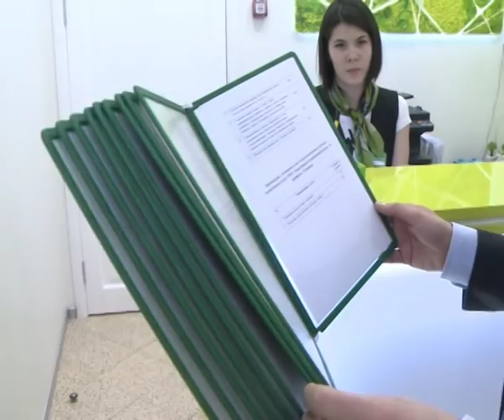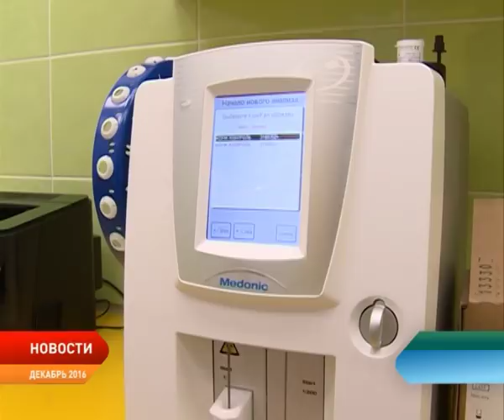Руководство «Санавиты» планирует открыть на базе медицинского центра дневной стационар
Руководство «Санавиты» планирует открыть на базе медицинского центра дневной стационар и проводить ротацию узких специалистов круглогодично. Об этом главе региона Александру Цыбульскому во время его первого визита в «Санавиту» рассказал исполнительный директор заполярного медицинского центра Виталий Моисеев.